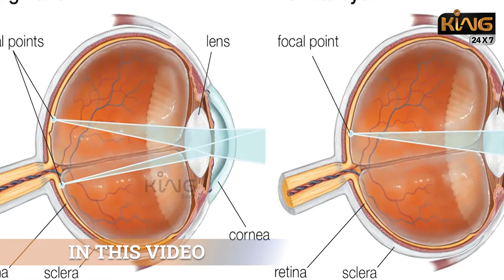கண்களை பாதுகாக்க வேண்டிய வழிமுறைகள்! | Dr. M. B. Navamohanakrishnan | Eye Care | Jeyam Eye Hospital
Bus Depot, TNSTC Rasipuram, Tamil Nadu 637401